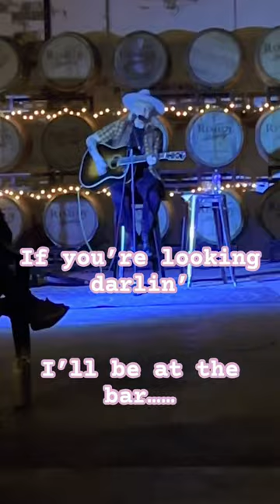It’s the weekend!